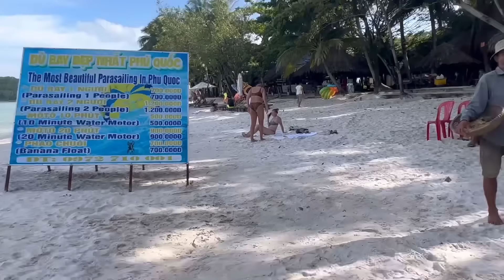Tiếp theo xuống tàu ra biển câu cá ăn cơm trên tàu cùng vợ chồng Bùi Trung Đẳng